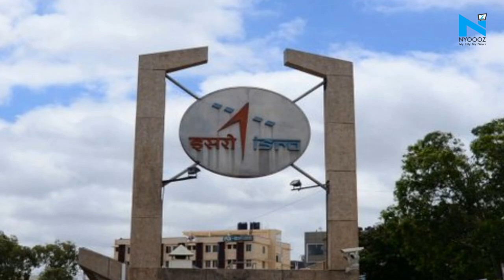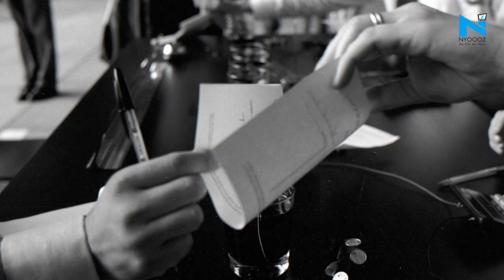ISRO Scientist Murder Case: Police arrests gay partner in Hyderabad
The Hyderabad Police have cracked the case of murder of ISRO scientist S Suresh Kumar, who was found dead on October 1. Kumar was working as a scientist with the National Remote Sensing Centre (NRSC) at ISRO.
The police claimed that he was allegedly murdered by his gay sex partner over money.